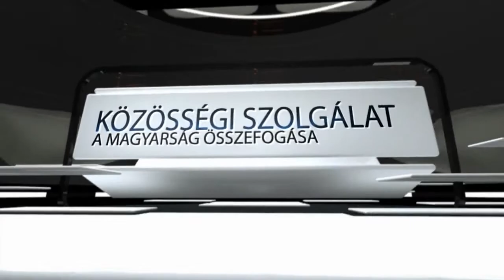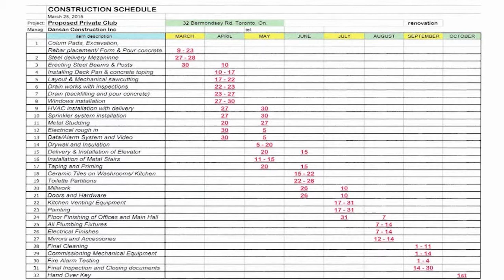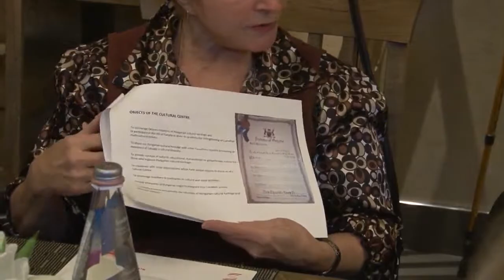Torontói Magyar Ház mérnöki meeting a Tokaj Étteremben